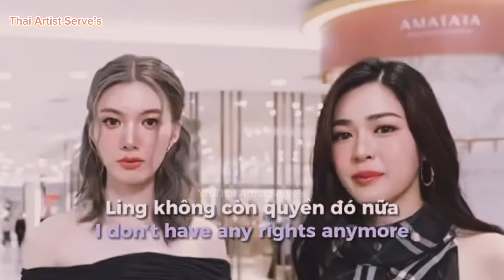LOOK | ORM craves for a real kiss after LING’s endless teasing - “I CAN’T DO THIS ANYMORE”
New Update of Ling and Orm